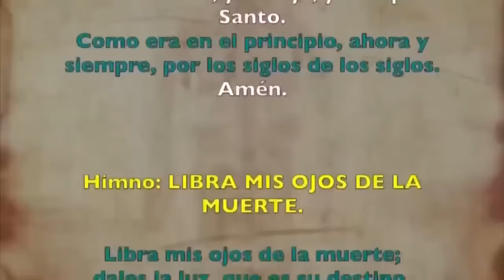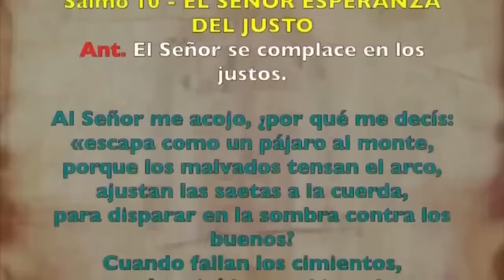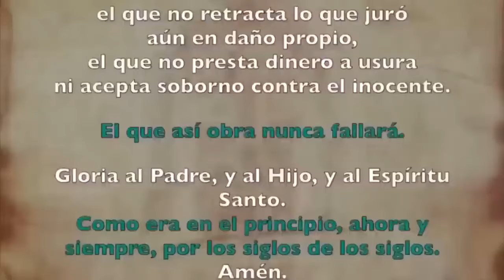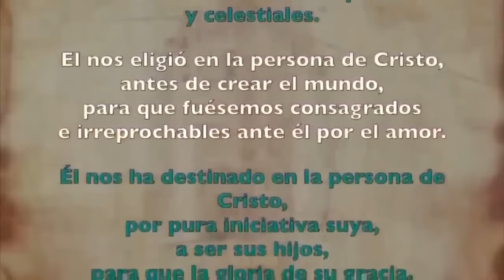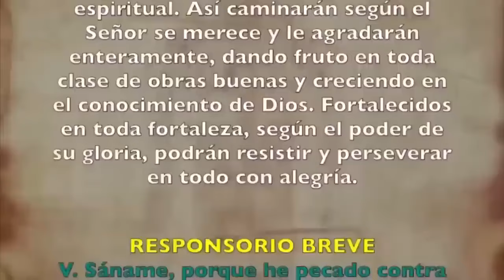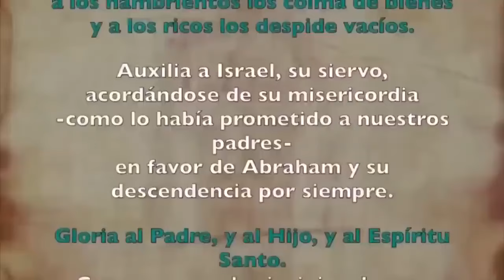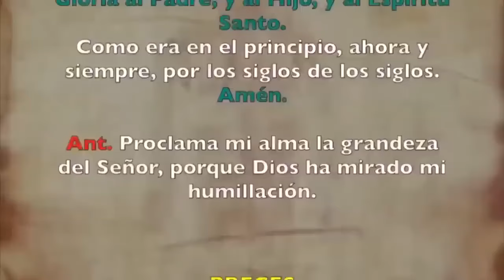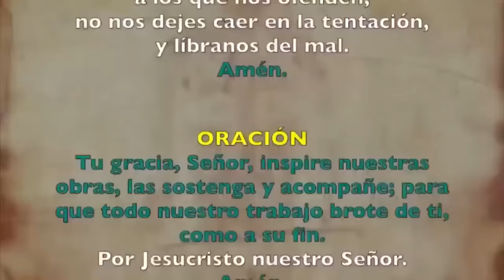Oración de la tarde (Vísperas), LUNES 21 DE OCTUBRE 2024 | XXIX semana T. Ordinario